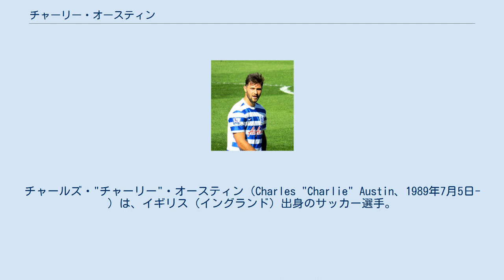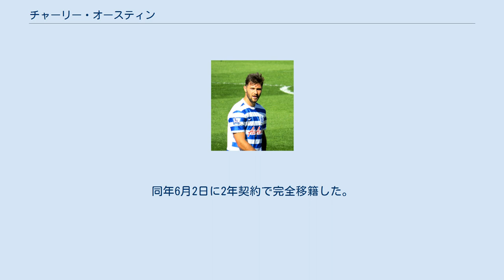チャーリー・オースティン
チャールズ・"チャーリー"・オースティン（Charles "Charlie" Austin、1989年7月5日- ）は、イギリス（イングランド）出身のサッカー選手。
クイーンズ・パーク・レンジャーズFC所属。
 イングランド南部、レディングとスウィンドンの中ほどに位置する小都市ハンガーフォードの出身。
2005年にレディングのユースチームへ入団するが、トップチームへの昇格は叶わず、2006年以降は地元のアマチュアクラブでプレーしていた。
 2008年、家族と沿岸部のボーンマスへ引越したのを機に、レンガ積み職人として働く傍ら、隣町プールにあるセミプロクラブ、プール・タウンへ入団した。
プール・タウンでの活躍は目覚ましいものがあり、ウェセックス・プレミアリーグ（7部相当）42試合に出場し、48得点という驚異的な成績を残した。
2008-09シーズン、オースティンを擁したプール・タウンは、リーグ戦42試合を38勝2敗2分の勝ち点116、得失点差は+110という圧倒的な強さで優勝、さらにドーセット・シニアカップを優勝して二冠を達成した。
2009-10シーズン前にはフットボールリーグ2（4部相当）のボーンマスへの移籍が取り立たされるが、リーグの移籍規定に関する紆余曲折を経て、この移籍は流れた。
移籍破談後のオースティンは、リーグ開幕からの8試合で14のゴールを決めた。
 2009年9月、フットボールリーグ1（3部相当）のスウィンドン・タウンからトライアルへの招待を受け、同年10月にシーズン終了までの契約を結んだ。
プロリーグの中でもオースティンはすぐに得点を量産し始め、シーズン終了までにリーグ7位となる19得点をあげた。
特に同シーズン26得点をあげたビリー・ペインターとのコンビは対戦相手にとって脅威となった。
このシーズン、オースティンは先発出場した11試合で10得点を決めた。
スウィンドンは5位でシーズンを終え、チャンピオンシップ昇格プレーオフの決勝まで進むが、ミルウォールFCに敗れて昇格を逃した。
 2010年2月、スウィンドンと新たに2年半の契約を結んだが、2010-11シーズンの冬のマーケットで移籍を志願し、チャンピオンシップのバーンリーへ移籍が決まった。
移籍前までにオースティンはチーム得点王となる12得点をあげており、オースティン移籍後、深刻な得点力不足に見舞われたスウィンドンは、最下位でリーグ2へ降格した。
 2011年1月28日、オースティンはバーンリーと3年半の契約を結んだ。
移籍後の半シーズンは無得点に終わったが、翌2011-12シーズンは16得点をあげてチーム得点王となった。
 2012-13シーズンは開幕から驚異的なペースで得点を量産し、開幕から12試合の出場で2度のハットトリックを含む15得点をあげた。
また、2012年10月23日のブリストル・シティ戦では、1958-59シーズンにレイ・ポインターが記録した出場8試合連続得点のクラブ記録に並んだ。
 2013年8月1日、クイーンズ・パーク・レンジャーズに3年契約で移籍。
移籍金は400万ポンドほどと推定されている。
31試合に出場し、17得点を記録した。
 2014-15シーズンは35試合に出場し、下部リーグで磨き上げられたゴールセンスをフルに活用。
チームが降格圏に沈む中、18得点・5アシストを記録し、得点ランキングで4位となった。
 2016年1月17日、サウサンプトンFCへ移籍。
1月23日に行われたマンチェスター・ユナイテッド戦で途中出場を果たしデビューを飾ると、決勝点を挙げチームの勝利に貢献した。
 2019年8月8日、ウェスト・ブロムウィッチ・アルビオンFCに2年契約で移籍した。
 2021年1月9日、クイーンズ・パーク・レンジャーズに2020-21シーズン終了までのレンタル移籍で復帰した。
同年6月2日に2年契約で完全移籍した。